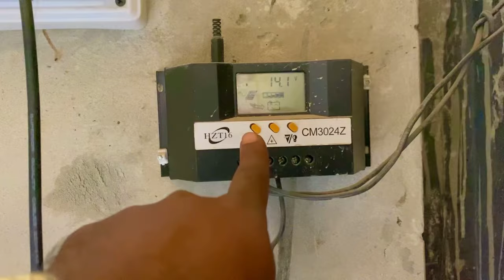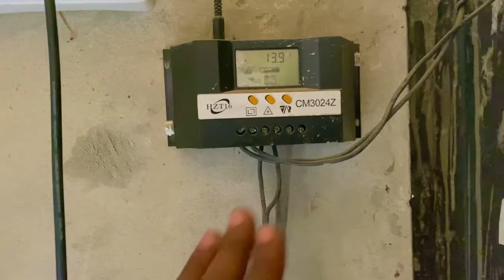Is jaga per hum Kia Bana rahy he bht bara surprise mukamal safai kar di //Akram khan vlogs